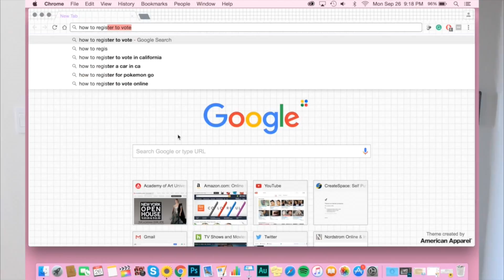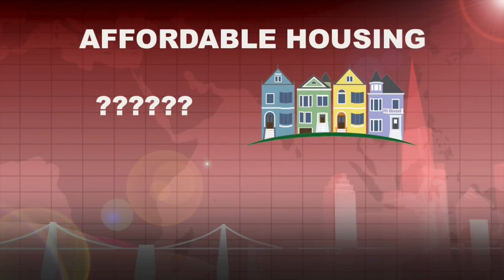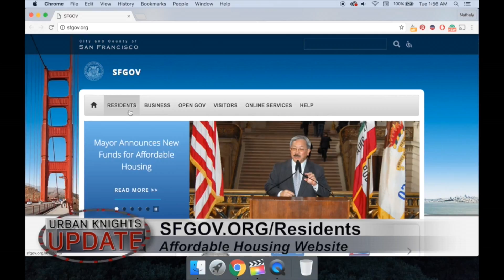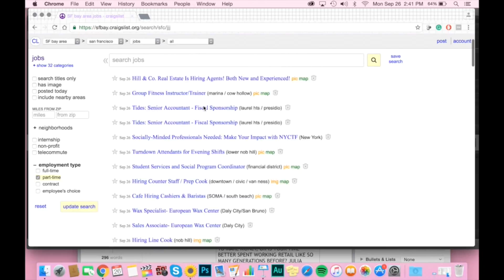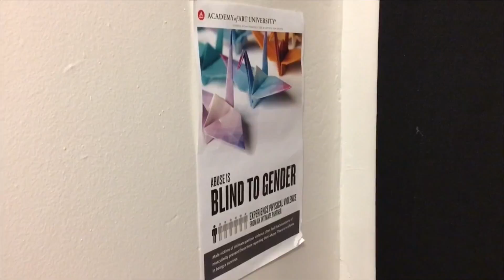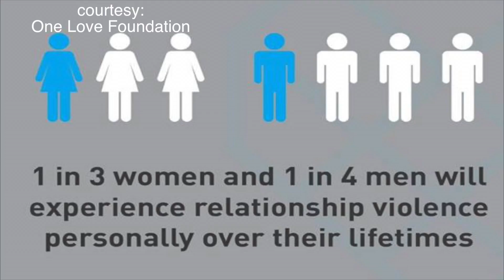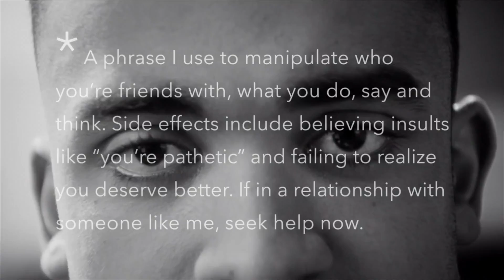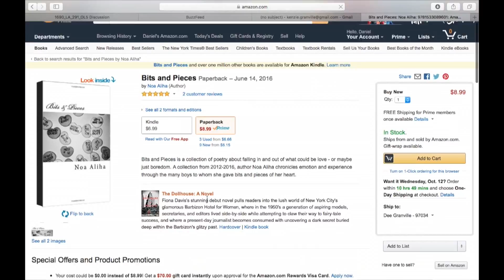161011 Urban Knight Update